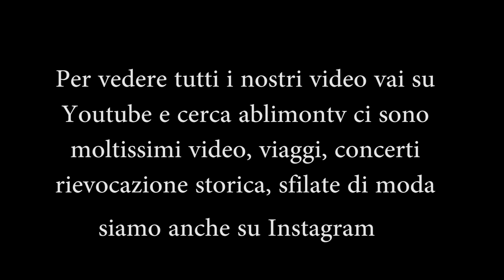CHESTER E I NON LI CONOSCO Cafè Roma Mozzanica Massimiliano Milesi Marco Sachitella ablimontv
ablimontv
Ablimon T.V.

Uno dei migliori nuovi talenti del jazz “made in Bergamo”, assiduo collaboratore di Tino Tracanna e di Giovanni Falzone, Massimiliano Milesi presenta il suo nuovo gruppo, documentato su disco dalla Auand: un quartetto elettroacustico che traduce in musica le atmosfere surreali e paradossali che permeano la novella The Ifth of Oofth dello scrittore di fantascienza Walter Tevis. Con il leader ci sono tre partner ben sintonizzati sulla medesima lunghezza d’onda visionaria.